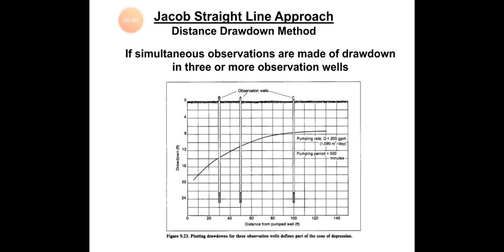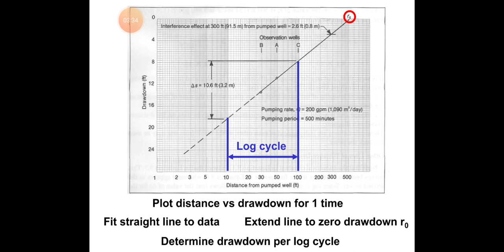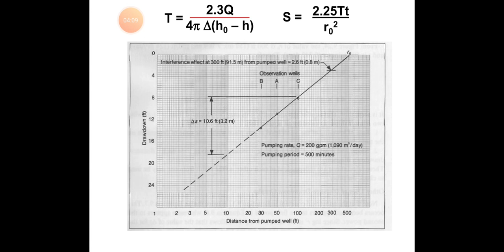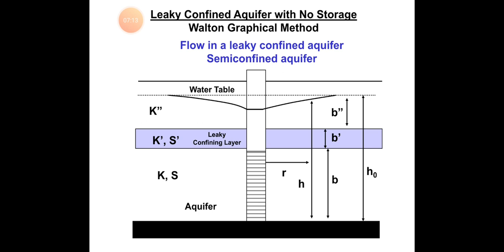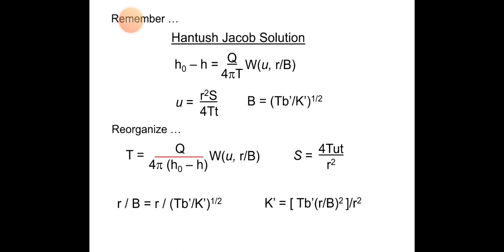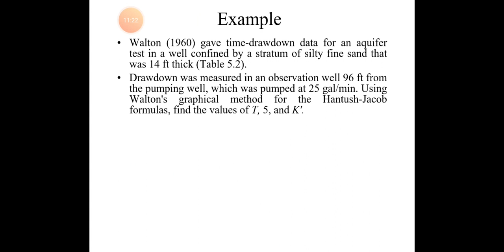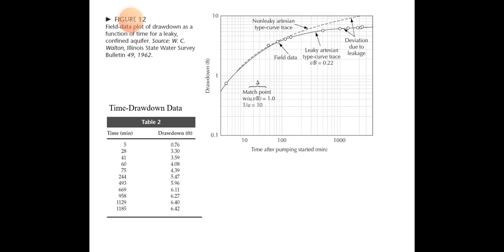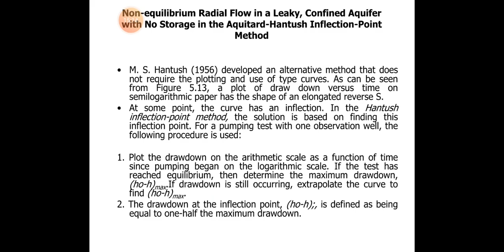تدفق المياه الجوفية وتجارب الضخ للآبار الجزء الثالث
محاضرة نظرية في المياه الجوفية للأستاذ الدكتور علي الناقة - كلية الموارد الطبيعية والبيئة - الجامعة الهاشمية